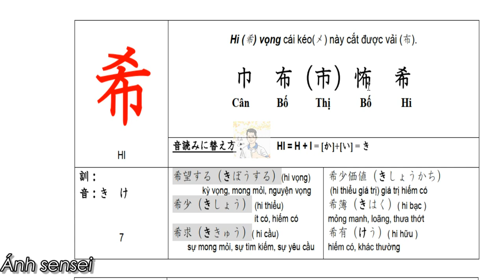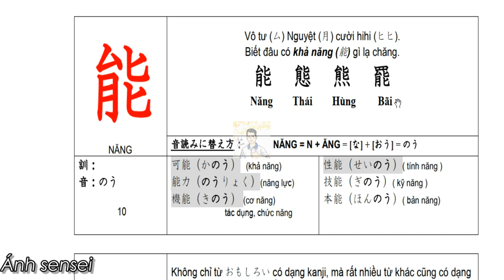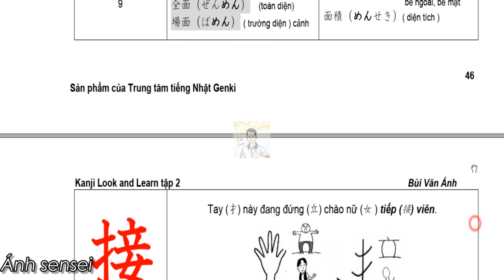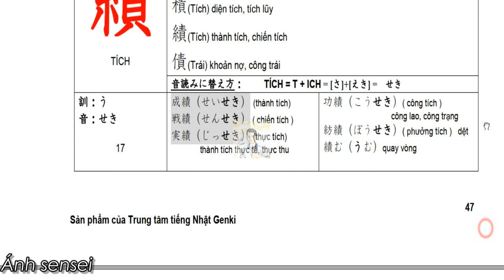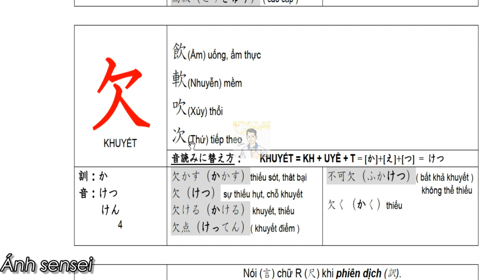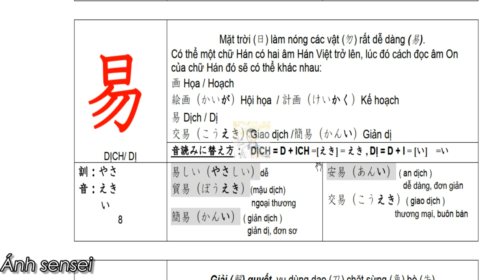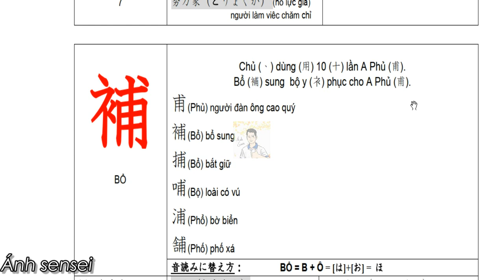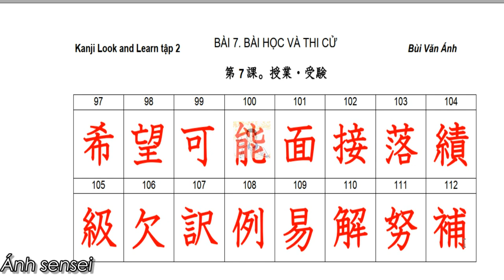Kanji N3 - Bài 7